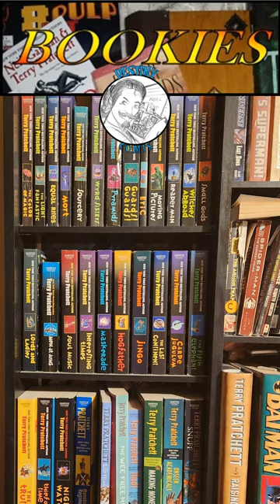The Killing Floor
The Bookies is a book club podcast. A group of friends get together every month have launch and discuss a paper back novel that had been picked at random on the privies month. We read every thing from the classics, sfyf, horror, western, to mysteries.

 On Episode 62 we take a long walk through the “Killing floor” by Lee Child. The first book in the Jack Reacher series. Now a major steaming series on Amazon prime. Join us as we discuses the book in lighten, the pros, cons and graphic violence. Ow yes kiddies this one has a mature ratting.